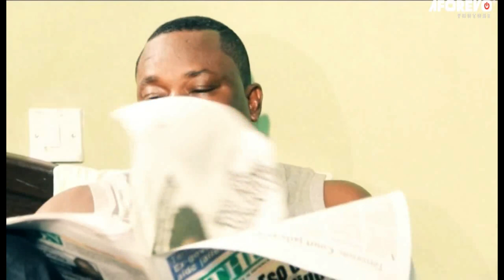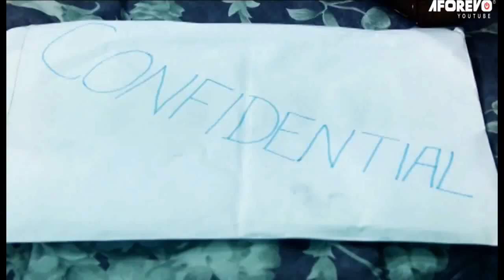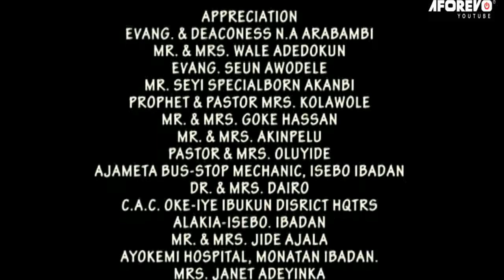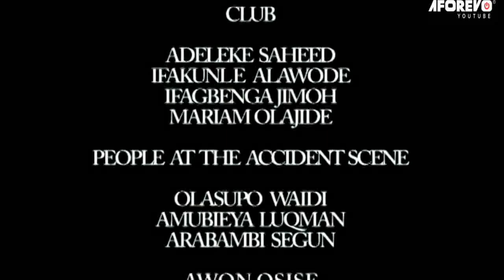Kehinde Buruji - Ipile - Latest Nigerian Yoruba Movie Starring : Bimbo Oshin, Muyiwa Ademola, Iyabo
Starring : Bimbo Oshin, Muyiwa Ademola, Iyabo Oko, Tunbosun Odunsi